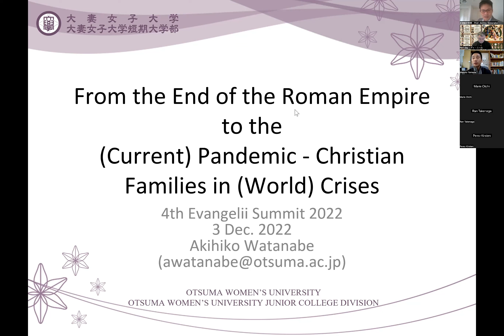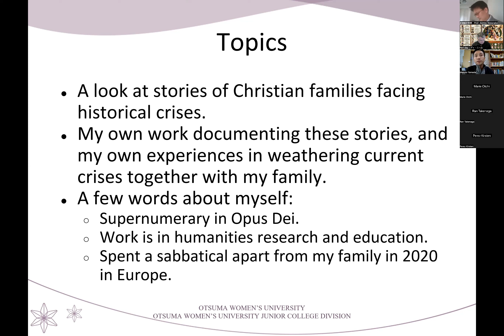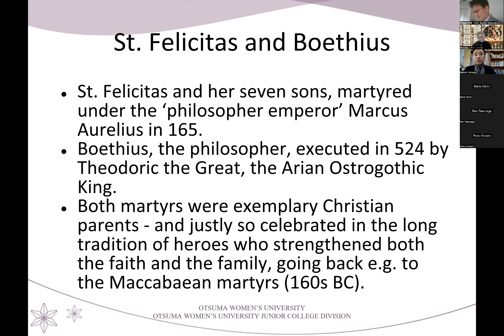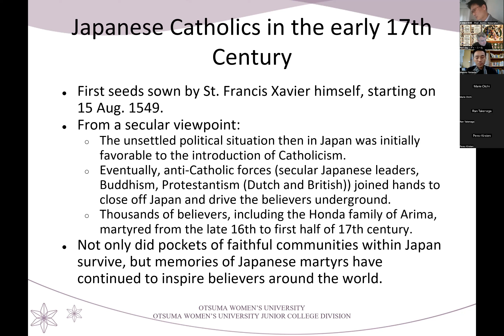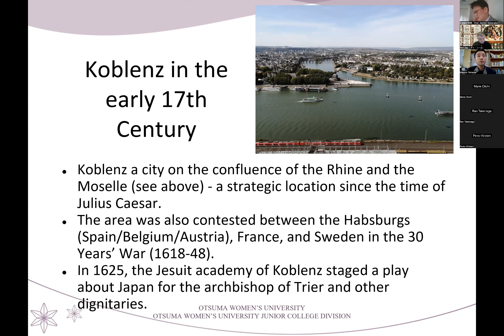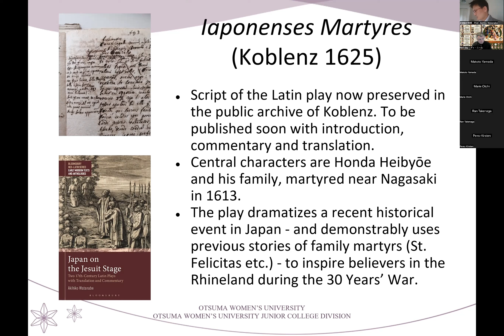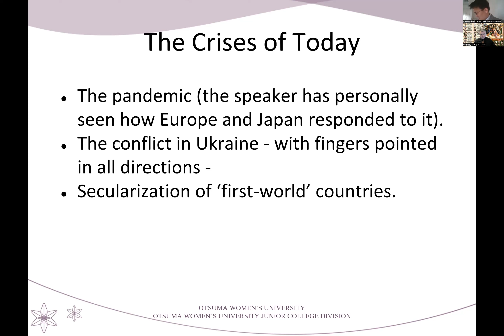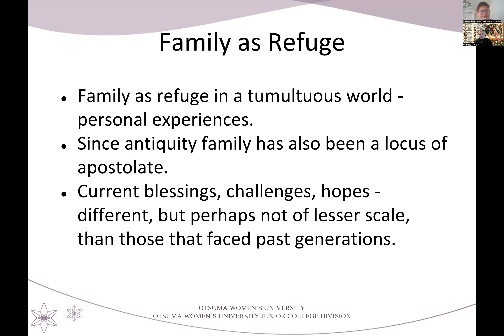「ローマ帝国の終焉からパンデミックまで 危機の中のキリスト教家庭 - 渡邉顕彦教授 - From Roman Empire to Pandemic - Dr. Akihito Watanabe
第四回日本エヴァンジェリー・サミット・ジャパン
「不安定な時代で家族の絆を強めよう」
2022年12月3日〜4日  (土・日　Zoomで開催)

渡邉顕彦教授
「ローマ帝国の終焉からパンデミックまで／危機の中のキリスト教家庭」
大妻女子大学、 比較文化学科

4th Evangelii Summit Japan (ESJ)
’Strengthening the Family in Turbulent Times’
December 3-4th,  (Sat/Sun), 2022.

Presentation Title
‘From the End of the Roman Empire to the
Pandemic/ Christian Families in Crises’

Prof. Akihito Watanabe, Japan,
Faculty of Comparative Culture,
Otsuma Women’s University

About Professor  Akihito Watanabe
The speaker was born and raised in the Philippines and received his university (Occidental College, B.A.) and graduate (Yale University, Ph.D.) education in the United States. After teaching in Kentucky, Washington State and California for several years, he came to Japan, the country of his citizenship, to continue his career in research and education at Otsuma Women’s University where he is currently Professor in the Department of Comparative Culture. His academic specialty is classical studies and his current research focuses on the reception of Japanese information in early modern European Latin literature. He has also been active in Japan-Greece cultural exchange, and in 2019 served as the group leader of the Japanese government Cabinet Office International Youth Development Exchange (INDEX) program to the Philippines and Vietnam. He has native to near-native fluency in Japanese and English and is competent in Latin, Greek (ancient and modern) and German. He currently lives in Yokohama with his spouse, two children and one dog.

Presentation
As a supernumerary member of Opus Dei living and working in Japan, the speaker will discuss several examples of Christian families weathering crises from the 6th century AD to today. The first is that of Boethius (c. 477-524), the Christian philosopher, who suffered persecution in the Ostrogothic Kingdom (493-553) which had succeeded the Western Roman Empire. Not only his wisdom and learning but also his pious fortitude in facing death and separation from his beloved family inspired succeeding generations, and we can trace a literary-historical connection between his exemplary behavior and a stage depiction of a Japanese martyr family that was produced in Koblenz in 1625, in the middle of the Thirty Years’ War (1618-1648). In this play, which the speaker is editing for publication in 2022, we can see the rich tradition of Catholic narratives of lay families, weathering catastrophic changes in fortunes by relying on the strength of faith and the teachings of the Church, coming together to inspire a community which was itself in the middle of a historical, continent-wide crisis. Finally, the speaker will say a few words about his own experiences in facing the pandemic and other global turmoil in Japan and in Europe from 2020 to the present together with his family and faith community